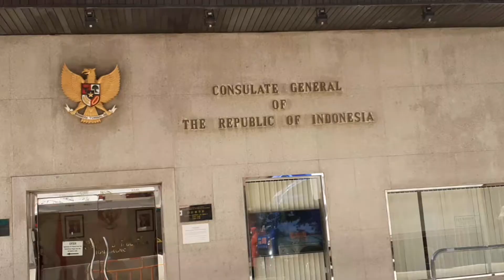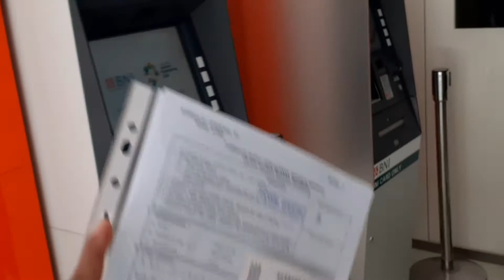RENEW PASPOR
KJRI HONGKONG
​SYARAT PEMBUATAN ATAU PERPANJANGAN PASPOR R.I. DI WILAYAH HONG KONG SAR & MACAU SAR
PERPANJANGAN PASPOR ATAU PEMBUATAN PASPOR BARU, HANYA AKAN DIBERIKAN APABILA :
1. Masa berlaku paspor kurang dari 6 bulan (Untuk TKI harus mempunyai visa kerja yang melebihi masa berlaku paspor)
2. Halaman paspor sudah penuh (minimum tinggal 3 halaman, bukan 3 lembar)
3. Paspor Rusak
4. Paspor Hilang
CATATAN :
Untuk mendapatkan perpanjangan/pergantian paspor nomor 1, 2. 3 dan 4 di Luar Negeri, yang bersangkutan harus dapat menunjukkan Visa Tinggal/Visa Kerja yang masih berlaku. Apabila tidak bisa menunjukkan Visa Tinggal/Visa Kerja, akan diberikan SPLP (Surat Perjalanan Laksana Paspor) sekali jalan untuk dipulangkan ke Indonesia.